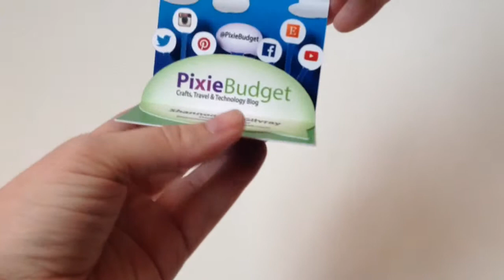Pop Up Business Cards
My very awesome handmade pop-up business cards! I'm bringing these to the Disney Social Media Moms Celebration On The Road Portland!

These are also going in Pixie Budget Etsy shop, if you'd like to purchase your very own!  Here's the link-

If you'd like to see more about how these cards were made, check out this blog post-

Hope you love them as much as I do!